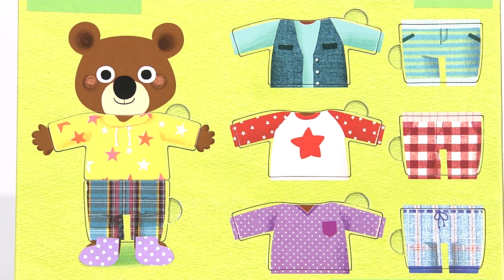✨똑똑이건뭐지 11화 | 카드놀이 | 알루 | 놀이동요 | 어린이 | 대교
안녕! 친구들!
오늘은 알루와 함께
옷을 어떻게 옷을 입어야하는지
알아볼꺼야!
정말 재밌겠다!

매주 금, 토, 일! 즐거움이 가득한 알루하우스에서 만나🤗
즐거운 알루의 소식을 듣고싶다면?
🌟구독버튼과  좋아요 꾸욱 눌러줘!🌟